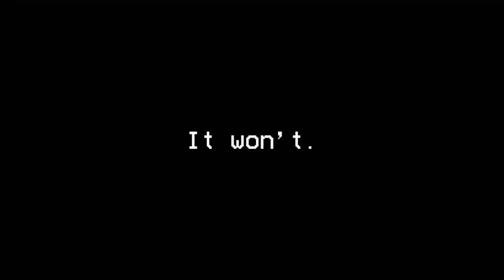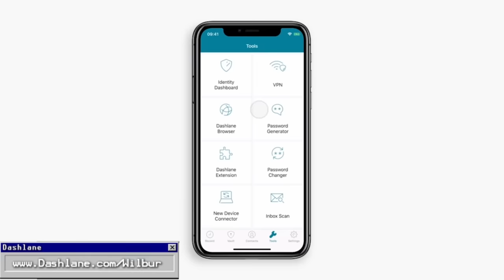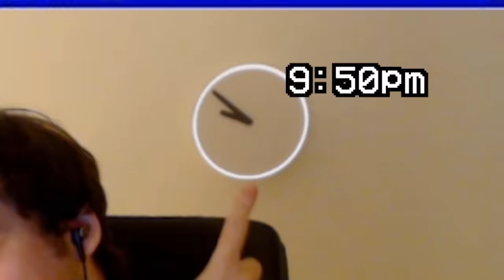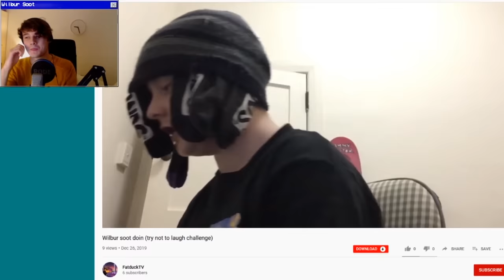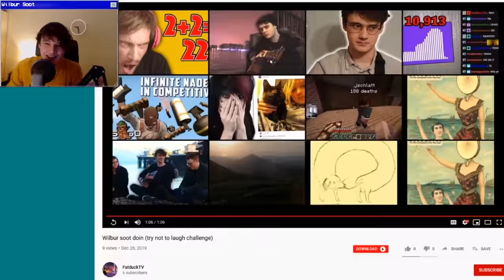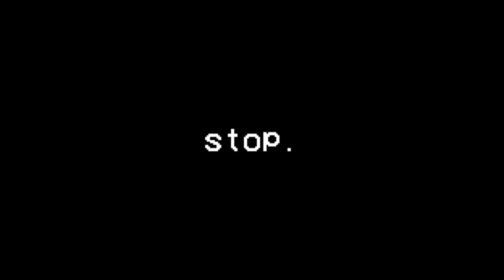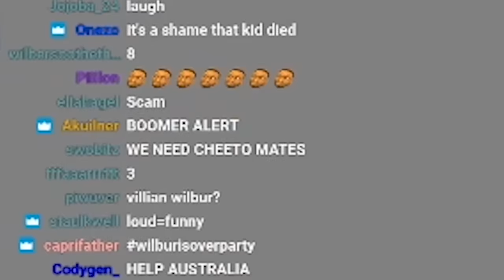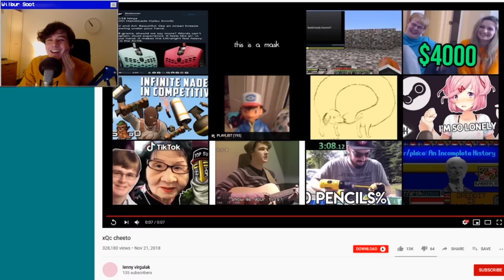If I Laugh, I Lose $2500 (ULTIMATE YLYL)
If I laugh then I have to donate $2500 to the Australian NSW fire depeartment :))